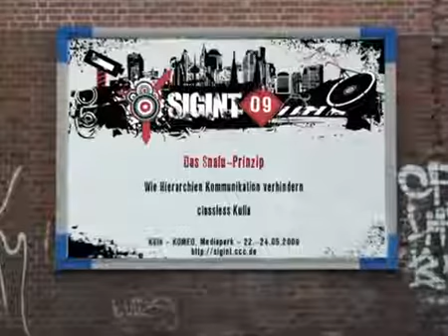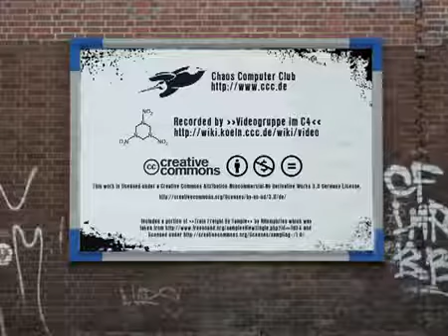SIGINT09 das snafu prinzip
Das Snafu Prinzip ist auf unserem Album Für die Schönste zu finden.